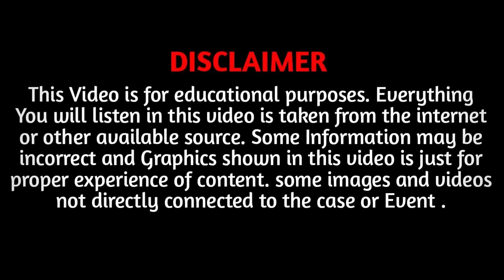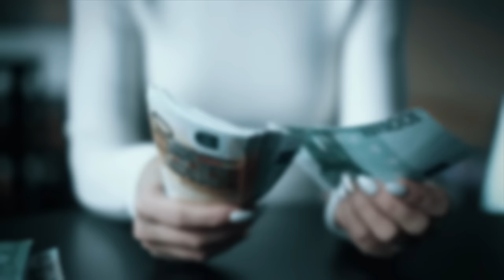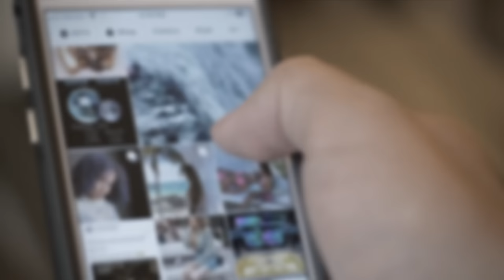The Complicated Story Of The Murder Of A Look-Alike ! True Crime Documentary | EP 16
Hello everyone, My name is David. Today we're going to take a look at another Horrible case with you And this is the case of  Sharaban K.

The story begins with 23-year-old Sharaban K, whose family had recently shifted from Iraq to Germany. However, Sharaban's relationship with her own family was not good because her family was very controlling. Sharaban's family kept a close eye on everything – where she went, what she did, and whom she met. Besides, without their permission, Sharaban couldn't even go out of the house.

Sharaban's family always monitored her, and they wanted her to pursue normal business studies, but Sharaban aspired to become a beauty blogger. So, she contemplated leaving her family behind to follow her dream. Despite following her passion, she became famous on the internet. People loved Sharaban's beauty posts on Instagram, and she also worked online, selling clothes and makeup items.And before we continue with the story, make sure to subscribe to the channel and hit the bell icon.